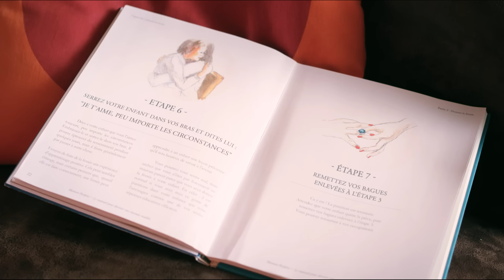La fessée - The spanking - court-métrage - with english & brazilian sub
Une mère. Un fils de 9 ans.
Entre les deux : un livre qui prône la fessée comme acte éducatif et qui enseigne l’art et la manière de l’exécuter. L’enfant, désireux d’être le fils modèle d’une mère parfaite, propose de mettre en pratique la méthode.
"Pourquoi appelle-t-on cruauté le fait de frapper un animal, agression le fait de frapper un adulte et éducation le fait de frapper un enfant ?" - Citation anonyme -
Court-métrage de fiction - Écrit et réalisé par Yves Pinol
Avec Isabelle Turschwell et Antoine Glémain

The 9 year old Max offers his mother Jody the instruction book for a perfect spanking. He explains to her that a good smack on the bottom is effective for the education of a child. Together Max and Jody put into practice the manual.